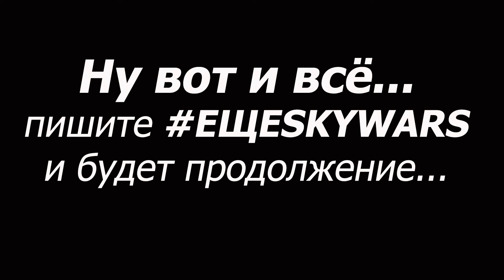Minecraft. СЕТЕВАЯ ИГРА. #4. Веселый Skywars на сервере Playmine.ru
Сегодня я и Sh0ck играли в мини-игру Skywars на новом сервере Playmine.ru. Игра получилась веселой!!!

А вот и ip сервера на котором мы играли в Skywars: mc.playmine.ru:25565

А это ip сервера на котором мы играли до этого (там где наше кафе) : Mc.wide-craft.ru:25565 - играйте на здоровье !!!

На моем канале вы найдете летсплеи (Letsplays), прохождения, обзоры и стримы с моими друзьями.